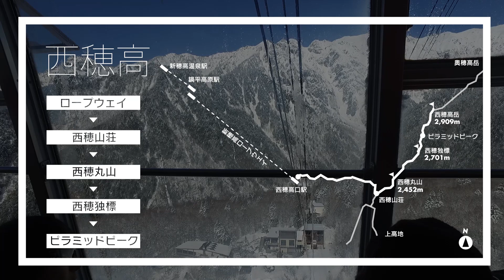西穂高岳 登山 ソロ（冬季 ロープウェイーピラミッドピークまで）Nishihotaka